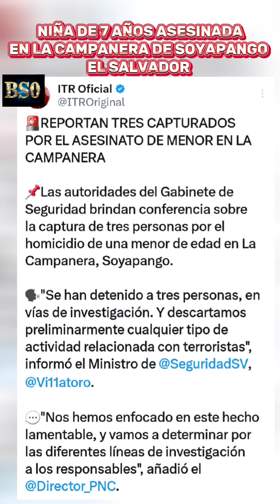MELISSA HERNANDEZ DE 7 AÑOS FUE ASESINADA EN LA CAMPANERA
Melissa Hernandez de 7 años, fue encontrada sin vida en la campanera de soyapango, por el hecho hay 3 capturados en vias de investigacion, entre ellos la madre. 🖤🥀🥹 Los salvadoreños  piden justicia.